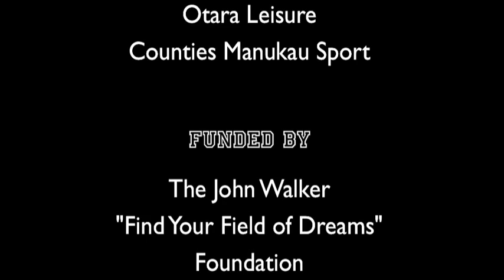Otara Turbo Touch, the Final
Turbo Touch tournament as part of Primary Sport, a programme delivered by Counties Manukau Sport and funded by the John Walker "Find Your Field of Dreams" Foundation.